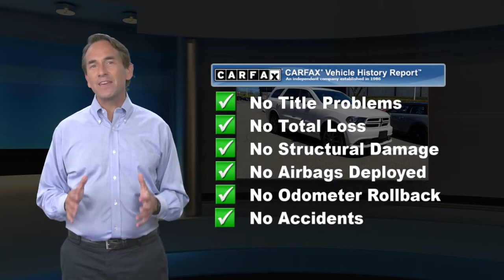Used 2017 Dodge Durango GT, Ramsey, NJ I2280T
EXCELLENT CONDITION! GT PACKAGE! NAVIGATION! REAR DVD PACKAGE! ALL WHEEL DRIVE! AUTOMATIC TRANSMISSION! POWER MOONROOF! LEATHER SEATING! PREMIUM PACKAGE! HEATED SEATS! HEATED SECOND ROW SEATS! 3RD ROW SEATING! TRI ZONE CLIMATE CONTROL! REAR VIEW CAMERA! UPGRADED 20" BLACK RIMS! UPGRADED BEATS PREMIUM SOUND SYSTEM! POWER LIFTGATE! SPECIAL PEARL WHITE PAINT COLOR! MUST SEE!, Durango GT, 4D Sport Utility, 3.6L V6 24V VVT, 8-Speed Automatic, AWD, Black w/Leather Trimmed Bucket Seats, 3rd row seats: split-bench, 506 Watt Amplifier, 5-Year SiriusXM Traffic Service, 5-Year SiriusXM Travel Link Service, 6 Speakers, Audio memory, Beats Premium Audio System, Black Roof Rails, Exterior Parking Camera Rear, Front dual zone A/C, GPS Navigation, GT Gloss Black Badging, HD Radio, Heated front seats, Heated rear seats, Heated steering wheel, Integrated Roof Rail Crossbars, Memory seat, Nav & Power Liftgate Group, Power driver seat, Power Liftgate, Power Sunroof, Premium Group, Quick Order Package 23E, Radio: Uconnect 3C Nav w/8.4" Display, Rear air conditioning, Rear Parking Sensors, Rear-Seat Video System, Remote keyless entry, Security system, SiriusXM Traffic, SiriusXM Travel Link, Wheels: 20" x 8.0" Gloss Black Aluminum. Vice White Tri-Coat Pearl 3.6L V6 24V VVTRecent Arrival!Reviews:* Unusually spacious third-row seats; 8.4-inch touchscreen is one of the best in the class; assertive acceleration with the V8 engine; exceptional towing capacity for a crossover; real off-road capabilities with 4WD and low-range gearing. Dealer doc fee of $699.00 not included in price.

[RLVID:2214:ceb30ce50cb106a5:3e191ca0b19bbea1:1]